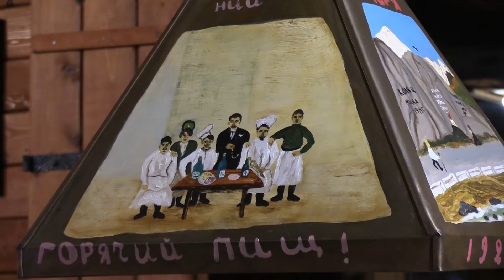Гозинаки-гланое новогоднее лакомство в Грузии/გოზინაყი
Гозинаки. Без этого лакомства невозможно представить новогодний стол в Грузии. Есть много различных рецептов, методов, хитростей. В нашем видео- дишь некоторые рекомендации от ресторатора Николоза Дарсавелидзе. Снимали мы его в ресторане "Олд Пиано". Удивительное место. Это настоящий винтажный музей, где собраны необычные предметы из прошлого. Скоро мы вам покажем и удивительные елочные игрушки, которые удалось собрать на различных аукционах.